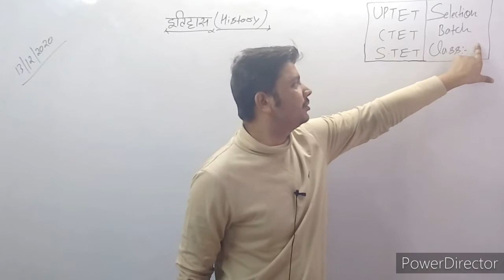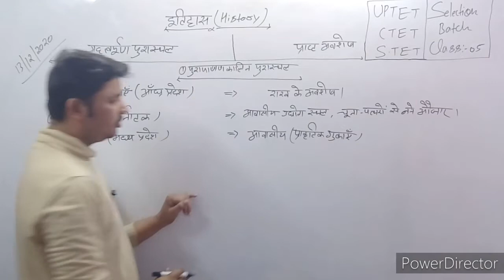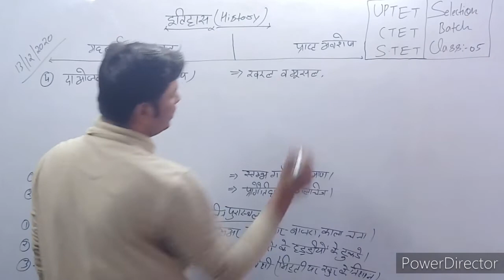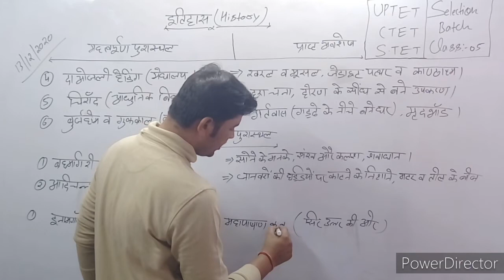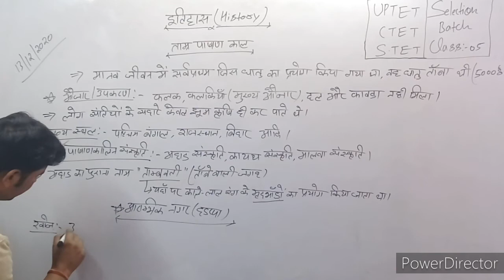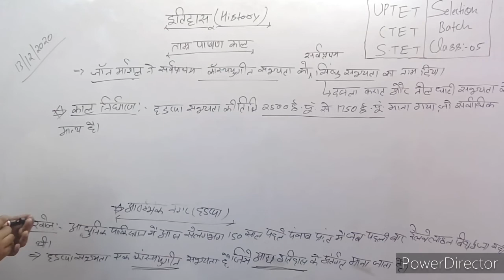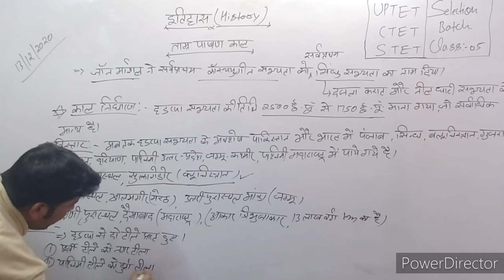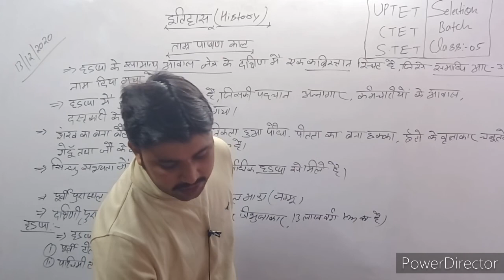Class 06-महत्वपूर्ण पूरास्थल एवं प्राप्त अवशेष-इतिहास-UPTET/CTET/STET-AKHILESH MISHRA /VidyarthiTAK!